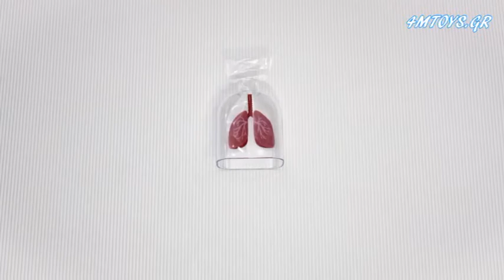ΠΑΙΔΙΚΑ ΕΡΓΑΣΤΗΡΙΑ - ΕΡΓΑΣΤΗΡΙΟ ΒΙΟΛΟΓΙΑΣ 4Μ0403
ΕΡΓΑΣΤΗΡΙΟ ΒΙΟΛΟΓΙΑΣ Γίνε ένας μικρός επιστήμονας μαθαίνοντας για τα ανθρώπινα όργανα! Διασκέδασε με το εργαστήριο βιολογίας και μάθε για τις λειτουργίες του εγκεφάλου και άλλων οργάνων!